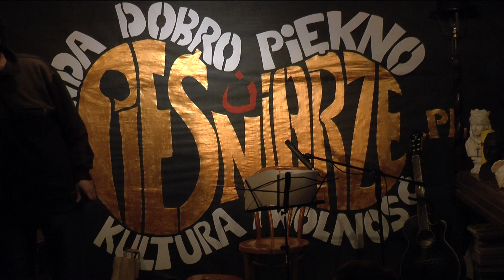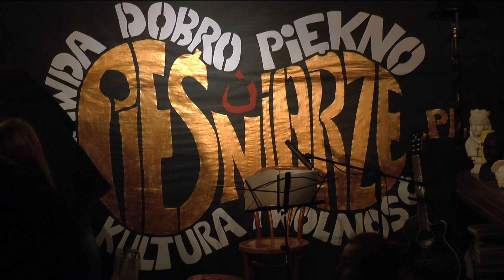WOJCIECH SZCZUREK u Pieśniarzy II cz.